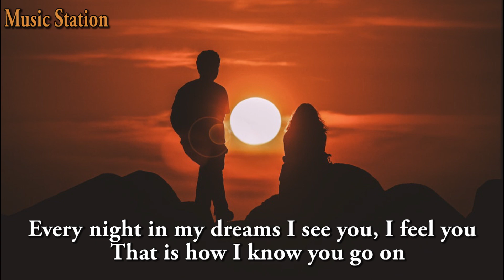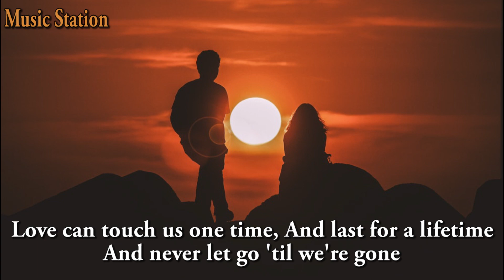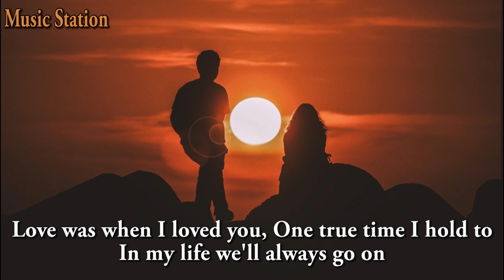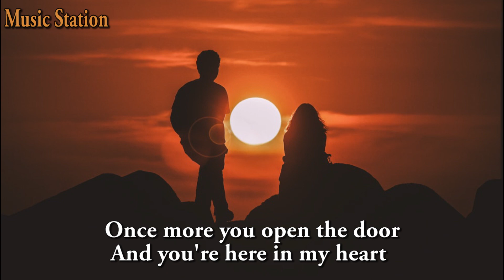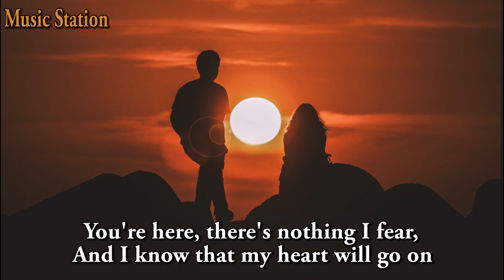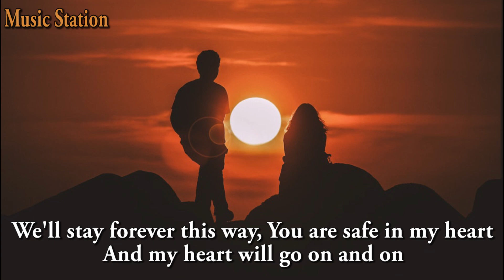my heart will go on - celine dion ( lyrics )